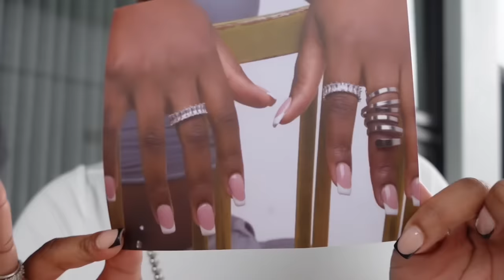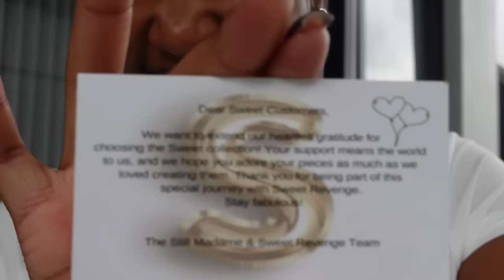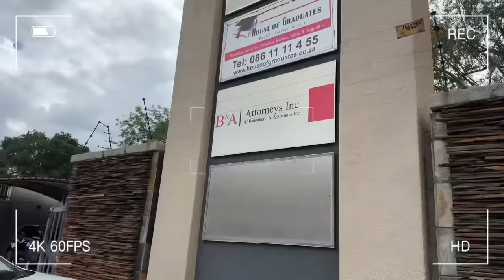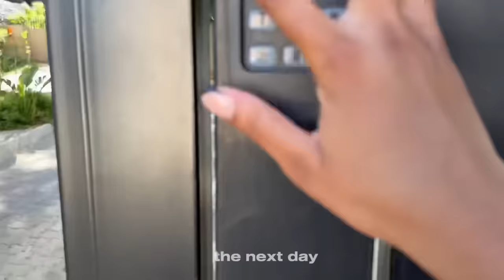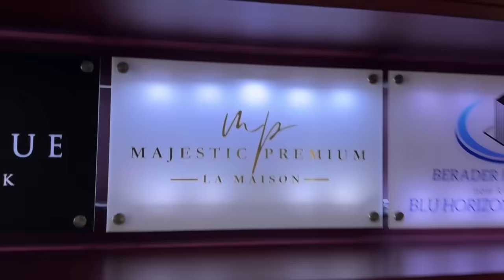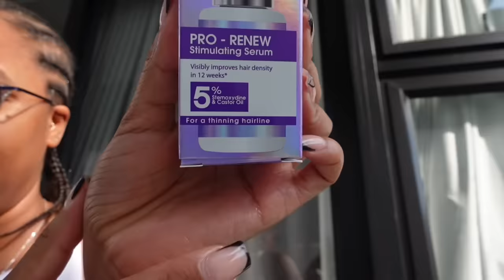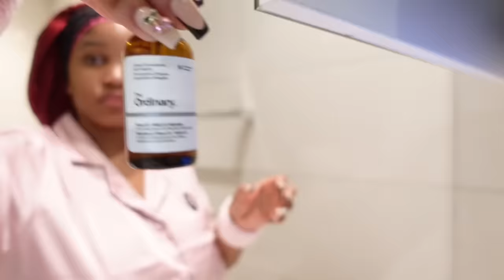graduation | this one’s for you, mom 🤍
FAQ:
-I use a Sony ZV-1 camera to film my videos.